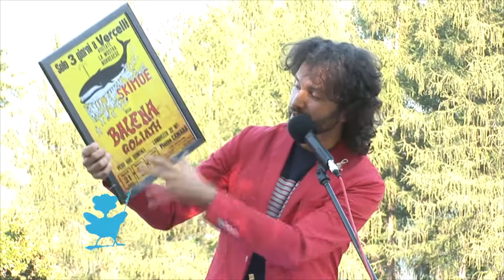Lagna 4 settembre. Alessandro Barbaglia, Carlot-ta